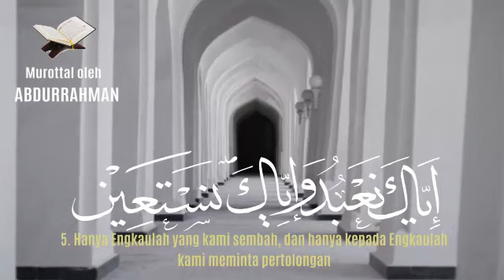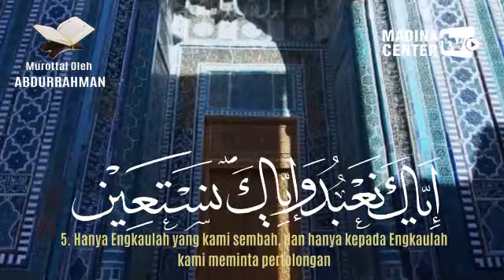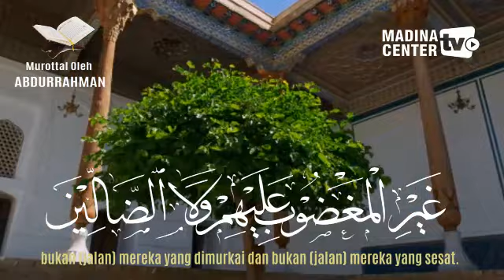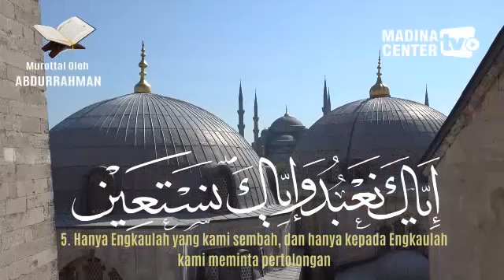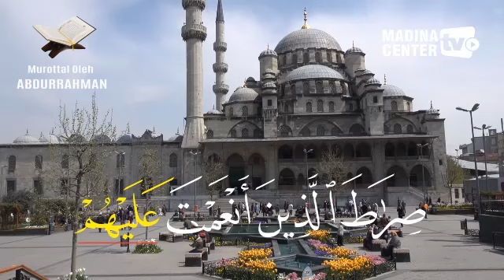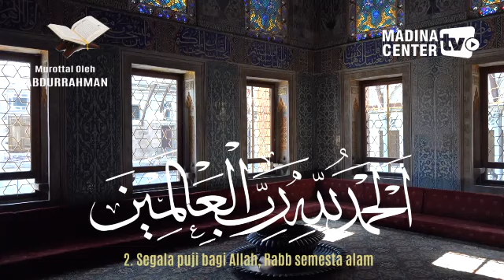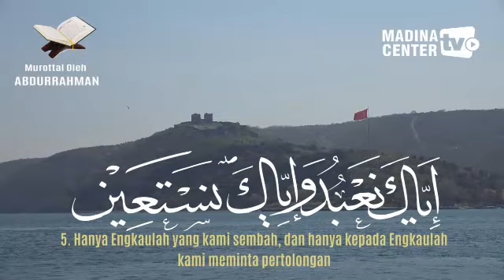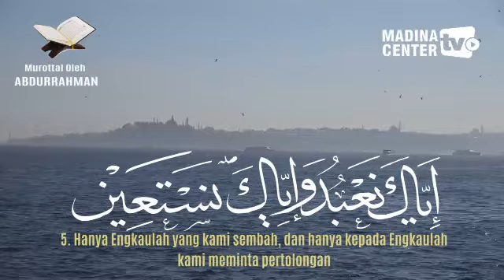Murottal Santri | AL-FATIHAH 10 QIRO'AH | Ananda Abdurrahman | MADINA ISLAMIC CENTER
Bacaaan Al-Fatihah dengan 10 Riwayat Qiro'ah
Sabda Rasulullah shallallahu 'alaihi wasallam,

إِنّ هَذَا الْقُرْآنَ أُنْزِلَ عَلَى سَبْعَةِ أَحْرُفٍ. فَاقْرَأُوا مَا تَيَسّرَ مِنْهُ

“Sesungguhnya Al-Quran diturunkan dengan 7 huruf. Karena itu, bacalah dengan cara yang paling mudah bagi kalian.” (Shahih Al-Bukhari 4992 dan Muslim 1936).

"Jibril membacakan Al-Quran kepadaku dengan satu huruf. Lalu aku mengulanginya. Akupun terus minta agar ditambah, dan beliau memberikan tambahan, hingga selesai sampai 7 huruf.” (Shahih Al-Bukhari 4991 dan Muslim 1939).

Utsman radhiyallahu ‘anhu yang menyatukan bahasa Al-Quran. Ketika itu, Utsman memerintahkan 4 sahabat, 3 dari quraisy dan 1 dari anshar. Yang tentu saja, dialek bahasa mereka ada yang berbeda. Abdullah bin Zubair, Said bin al-Ash, dan Abdurrahman bin al-Harits, mereka dari Quraisy. Sementara Zaid bin Tsabit, dari anshar.

Utsman berpesan kepada 3 orang yang dari Quraisy:
"Jika kalian berbeda pendapat dengan Zaid bin Tsabit dalam teks al-Quran maka tulislah dengan bahasa Quraisy, karena mayoritas al-Quran turun dengan dialek bahasa quraisy. (Shahih Al-Bukhari 4987).

Pendapat yang paling kuat tentang makna tujuh huruf ini adalah tujuh dialek yang kata-katanya agak sedikit berbeda tetapi maknanya sama. Tujuh huruf adalah tujuh kata sinonim yang maknanya sama, meskipun dari satu bahasa.

Hikmah Al-Qur’an diturunkan dalam tujuh huruf adalah untuk memberikan kemudahan kepada umatnya.
Pertimbangan Utsman dengan menyatukan dialek bahasa al-Quran adalah untuk menghindari perpecahan di tengah kaum muslimin.

PROGRAM IDHUL ADHA 1441 H/2020 M
TEBAR QURBAN (1000 Paket Daging Qurban Untuk Kaum Muslim di Perbatasan Klaten dan Gunungkidul)

Program Tahunan Madina Islamic Center salah satunya adalah Tebar Qurban. Program ini dimaksudkan untuk mendistribusikan hewan qurban kaum muslimin ke daerah-daerah pelosok desa dengan tujuan untuk mengenalkan ibadah qurban kepada umat Islam dan berbagi di tengah pandemi.

HARGA HEWAN QURBAN :
1 Kambing : mulai Rp 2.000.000,-
1 Bagian Sapi (1/7): Rp. 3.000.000,-

Hewan Qurban berupa kambing atau sapi yang sudah dibeli atau menitipkan pembelian kepada Panitia

Batas Akhir Pendaftaran : H-1 Idhul Adha

DONASI MASUK Per 22/06
Kambing : 3 Ekor (berupa hewan)
Sapi A : 1 Bagian (Masih ada 6 bagian lagi)

Rekening Qurban :BNI Syariah 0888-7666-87
an. Yayasan Madina Islamic Center
(Mohon sertakan kode unik 900, misal Rp 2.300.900)